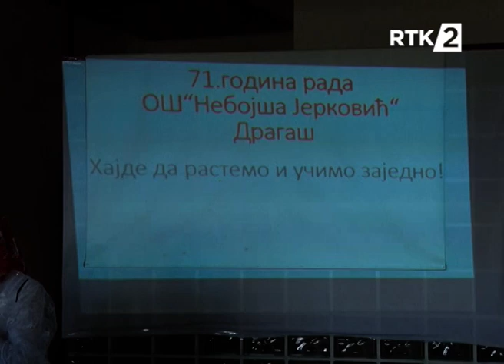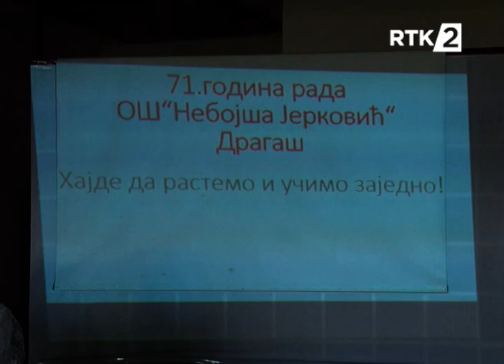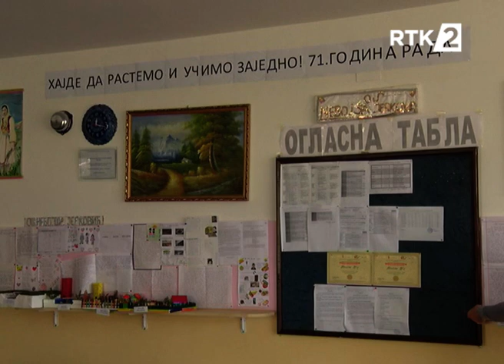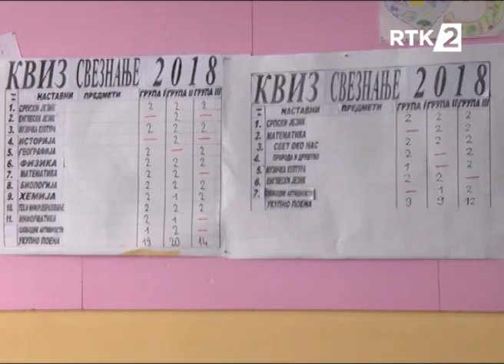LJUBOVISTE DAN SKOLE 11 06 2019